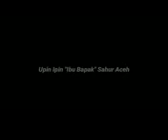upin ipin Bangunin Sahur"Hai ibu Bapak"